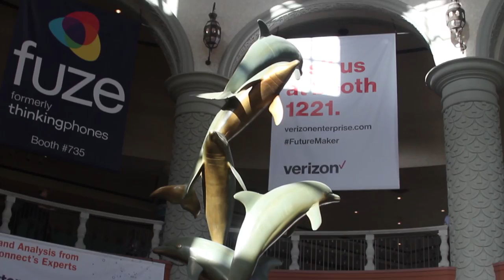Rami Musallam, CafeX - Enterprise Connect 2016 - EC16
01. Rami Musallam, CafeX, visits theCUBE!. (00:20)
02. Background of CafeX. (00:36)
03. Digital Transformation from the CafeX Perspective. (01:08)
04. The One-Click Trend. (03:06)
05. Chime Technology's Single Platform Solution. (04:01)
06. Intel Relationship with CafeX. (05:10)
07. Web RTC--Why is it Trending?. (05:50)
08. CafeX Managing a Small/Medium Size feel for the Enterprise. (06:54)
09. Customer Conversations. (08:15)
10. The Future of Work is Real-TIme. (10:05)
11. Defining Unified Communications as a Service. (11:12)
12. Enterprise Connect 2016 and the Future of CafeX. (11:39)

Disrupting the office: Will new tech make cubicles and commuting obsolete?

by R. Danes | Mar 8, 2016

If you’re thinking of packing up and trying the digital nomad lifestyle, you may soon get your chance. Telecommunications companies are going high tech and leaving bosses with fewer excuses to require employees to trek into the office every day. CaféX Communications, Inc. is one company that is using technology to provide easy, frictionless ways to facilitate collaboration in real time, or as CaféX CEO Rami Musallam would say, “Make together happen.”

A business can be totally cloud native, no infrastructure, no brick and mortar, and still employ a team of workers who produce and make profits with the tools on CaféX, he said.

By pooling the best communication apps on one platfrom — such as Chime for one-click video collaboration — Musallam said that CaféX simplifies the telecommunications experience and provides a much-needed mobility aspect.

Unified Communications-as a Service, or not?

Unified Communications as a Service is undeniably hot right now — like pretty much Anything as a Service — but Musallam has misgivings about going the whole hog. He said that CafeX will maintain flexibility. “We will provide it as a service, but at the same time, you can consume it within your enterprise as you wish,” he stated.

He also said that the draw with as-a-service is the reduction of complexities, but, “Often those complexities come out of the price in that you need to subscribe to the service.” He said one-size-fits-all sounds alluring and simple, but snafus may lurk below the surface. “From a security and compliance perspective, it may not adhere to everything,” he said.